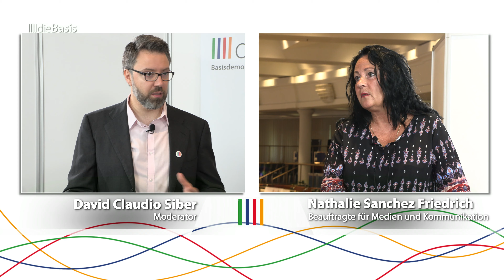Mehr Öffentlichkeit, mehr Mitbestimmung | Nathalie Sanchez Friedrich | diebasis Bundesparteitag 2023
Nathalie Sanchez Friedrich, Beauftragte für Medien und Kommunikation im Bundesvorstand

im Gespräch mit David Claudio Siber

Nathalie spricht davon, wie es der Partei gelingen kann, aus dem Image der Ein-Themenpartei herauszukommen und welche Projekte dabei eine Rollen spielen könnten.

💙 SPENDEN
Ihr wollt unsere Partei unterstützen?

► Spendenkonto:
Basisdemokratische Partei Deutschland
IBAN: DE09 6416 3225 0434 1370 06
BIC: GENODES1VHZ